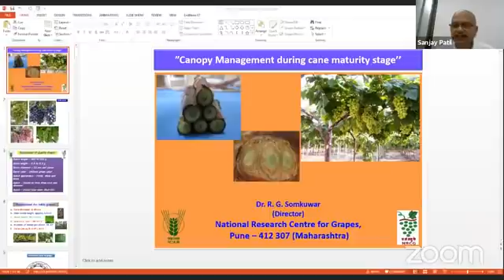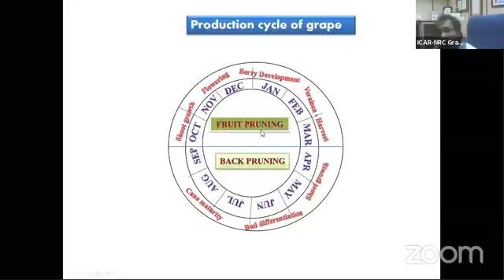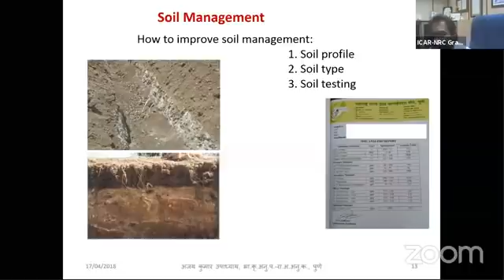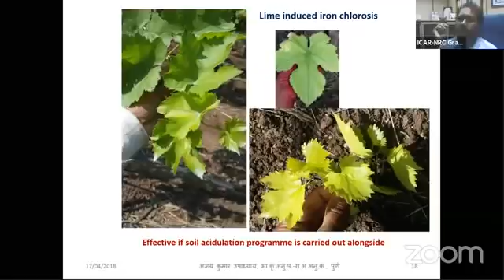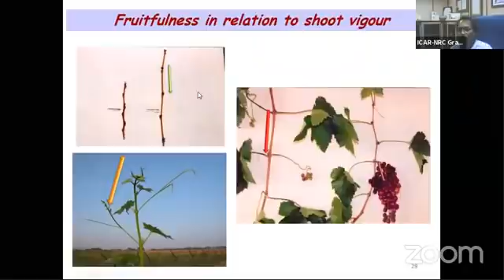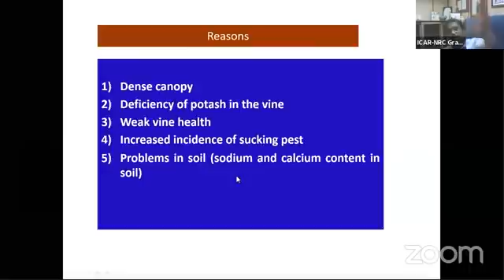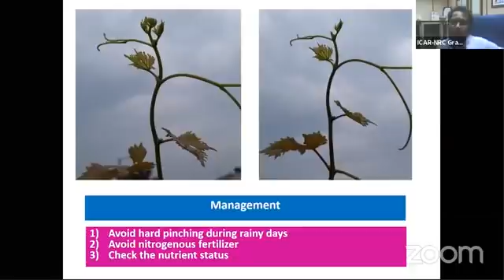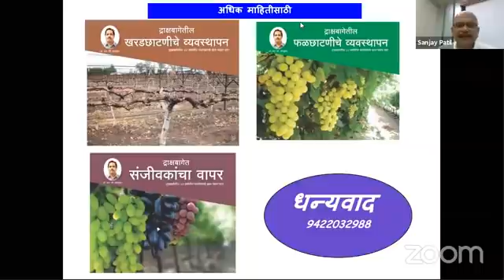eDKM Grape | Dhanuka Agritech Ltd